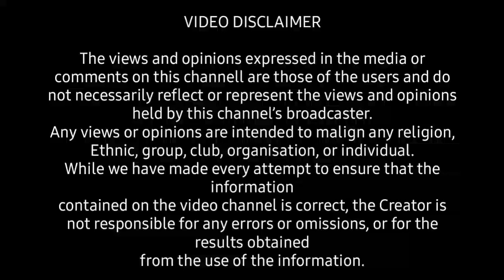Portable Caught Spraying Money To Poor Students A day After His Car Crash & Son's 3rd Birthday Party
Portable was seen spraying money from inside one of his cars, inspite of recent event of car crash. Also seen in another video he posted on his IG page where he was receiving prayers from the Zazu zeh mothers.